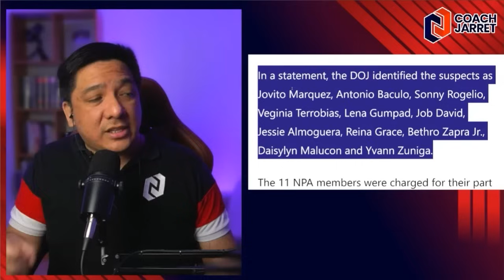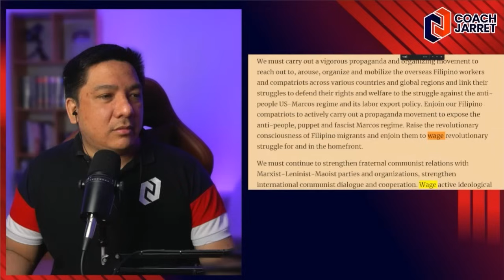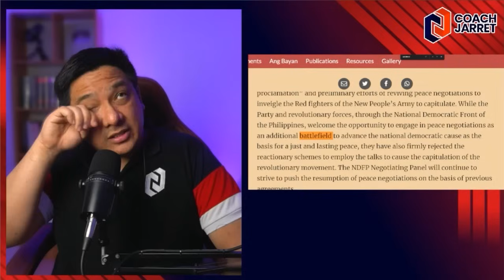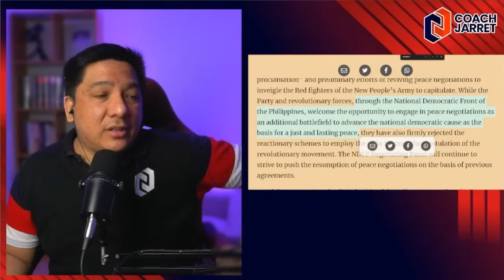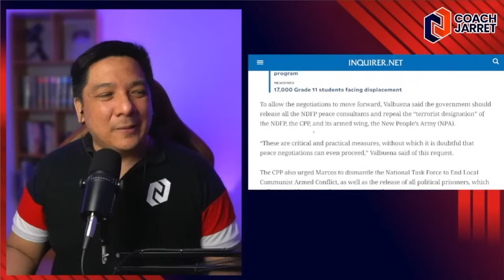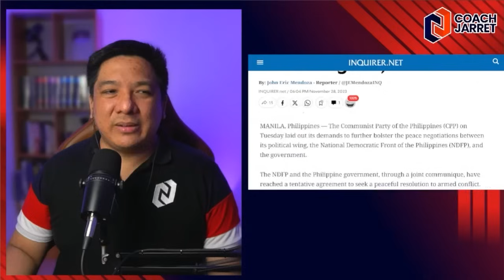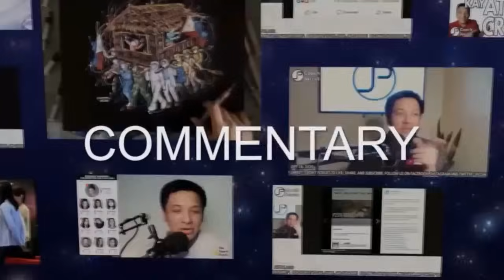PLANONG P3ACE TALKS SA MGA T3R0R1ST@ HINDI NA MATUTULOY?!